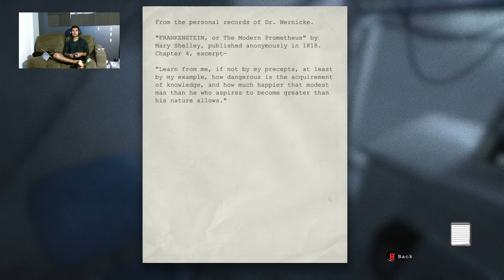i dont want to be a chicken... (Part 2)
well this is me playing and screaming.